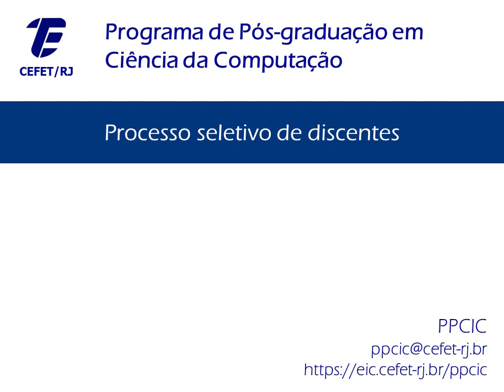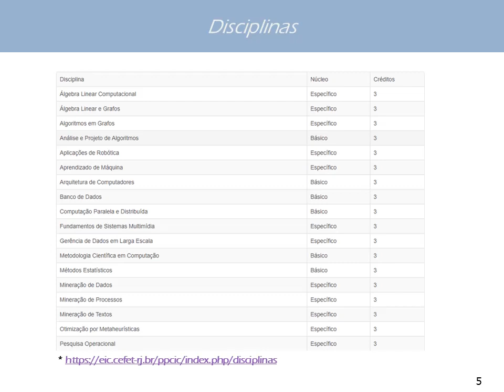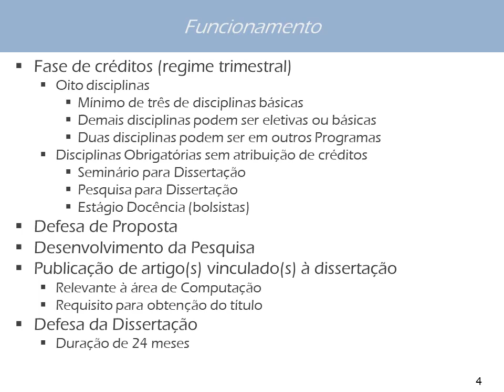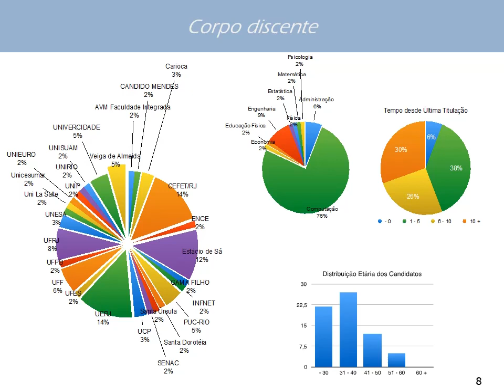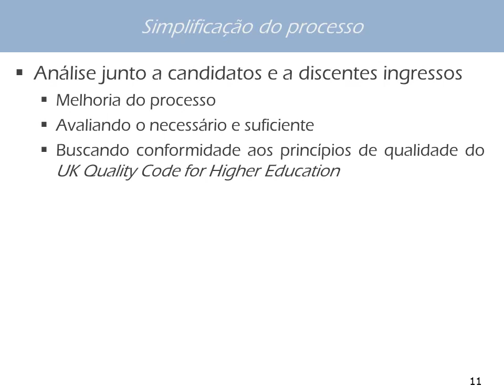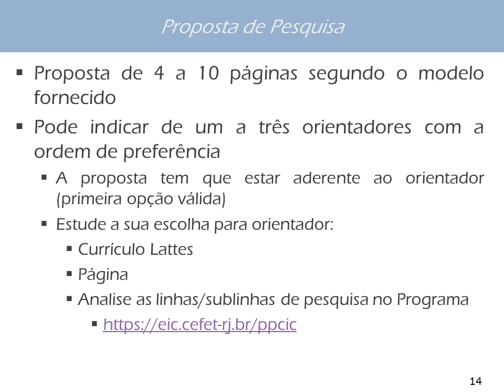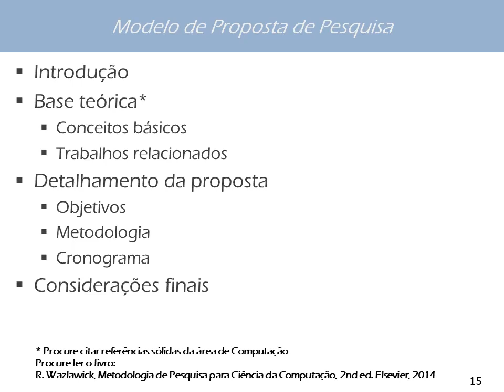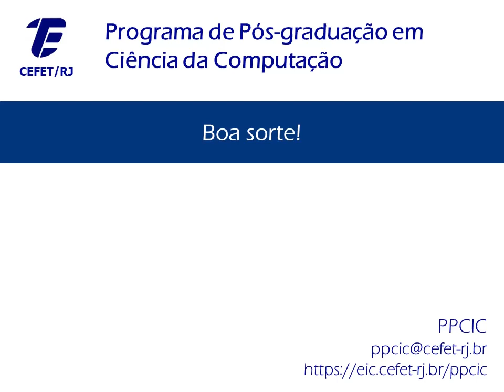Processo Seletivo de Discentes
Informações sobre o Processo Seletivo de Discentes do Programa de Pós-graduação em Ciência da Computação do CEFET/RJ